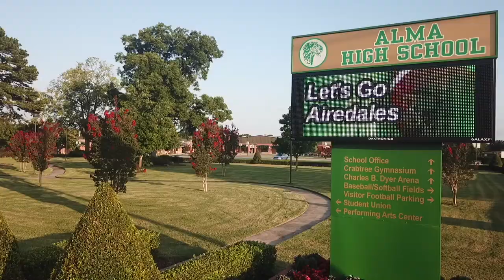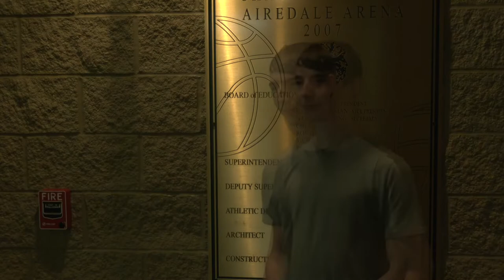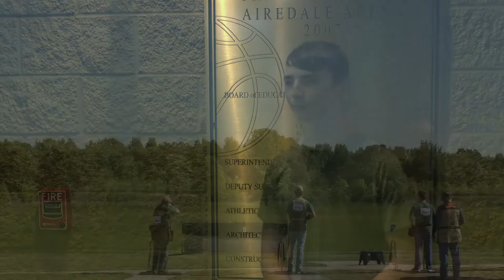The Airedale #13 5-25-22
This is a newscast produced by the students of Alma High School in Alma, AR. We hope you enjooy.